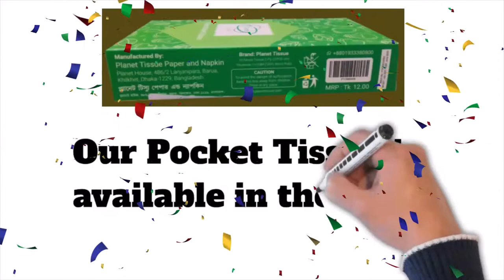Planet Pocket Tissue | Omss Shop